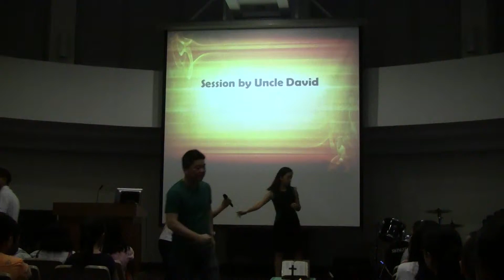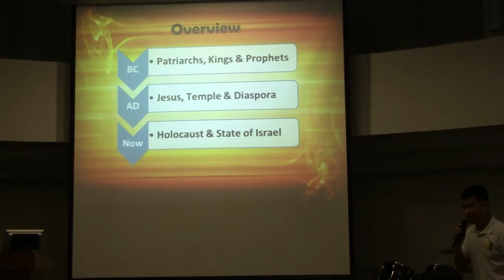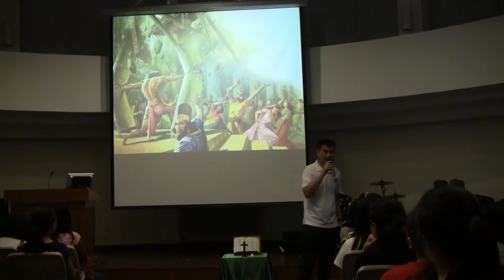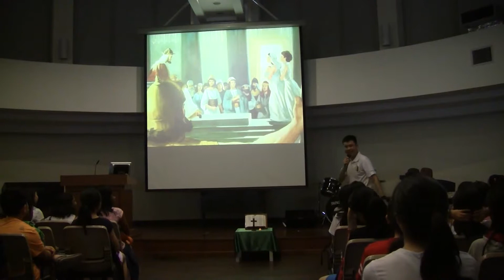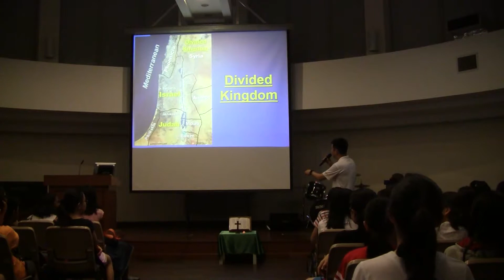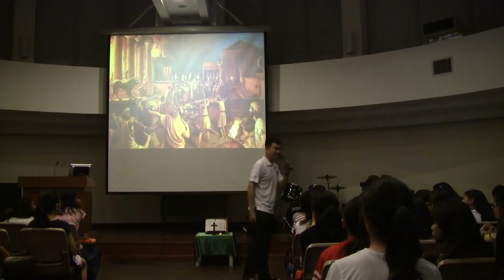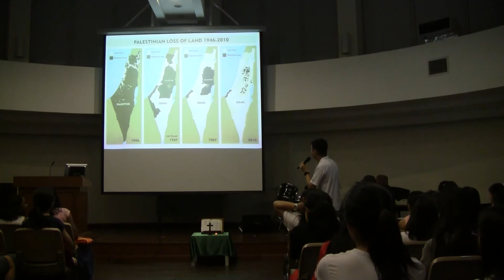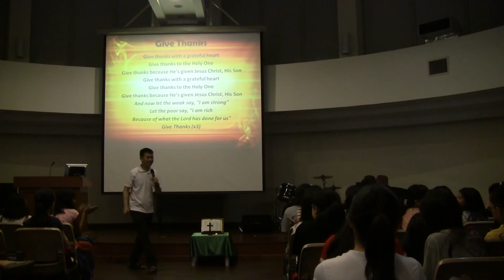History of the Jewish People (L6 Combined Session on 27 Aug 2017)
Sharing of Session 601 - History of the Jewish People by L6 catechist David Woon.